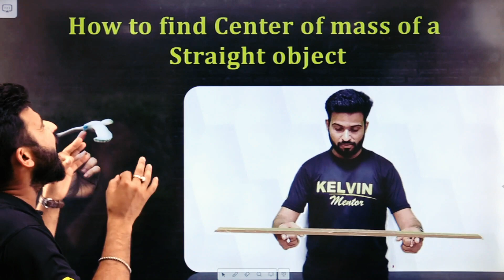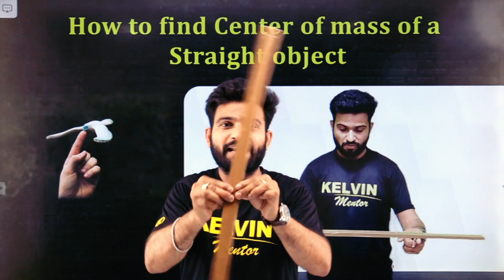🔴Physics LIVE Demo - How to find center of mass 🔥 Let's fall in love with Physics ❤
We in KELVIN always make sure that you don't get yourself bored with studies😎
Do like the video and share the video with your friends.🔥

➡️Math Tricks